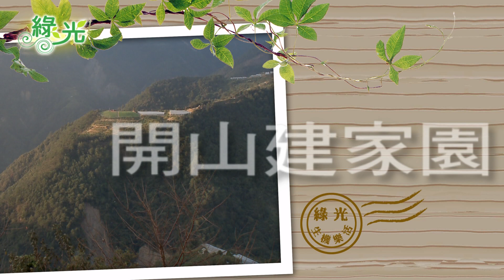《綠光》山嵐山茶山人 1/3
生長在台灣知名的凍頂烏龍茶產地，鹿谷鄉，陳光博卻喜歡仁愛高山茶的品質，而在高山裡買下一塊山頭，自己種茶。不過因為妻子看到綠草和昆蟲都被除草劑殺光，希望陳光博轉作有機。但是雜草長滿了茶園，那邊割完草，這邊又長高了。加上前兩年產量大減，在鹿谷種茶的親戚開始冷言冷語，讓光博與妻子差點離婚。幸好兩人和孩子彼此關懷，一家相互扶持，走過低潮，成就了有機高山茶，更讓高山保有一片動物安居的清淨之地。為了關愛大地，他們相互打氣，和野兔、野鳥當朋友，也分工合作做有機。這是一個「和樂共榮」的有機家庭。

   以上節目,以智慧型手機下載(哈TV)APP也可以收看!